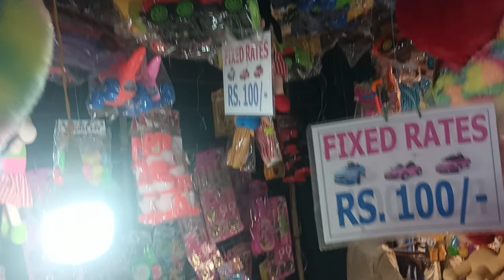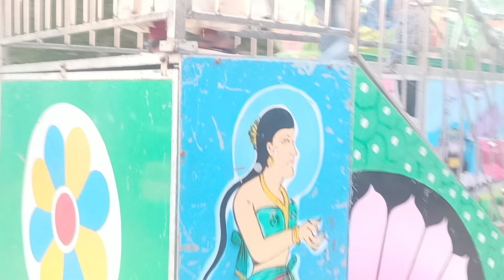శ్రీ చెననకేశవస్వామి 🙏వారి తిరునాళ్ళ మహోత్సవ వేడుక మీరు కూడా చూసేయండి👉.//sri chennakesava Swami/vlog